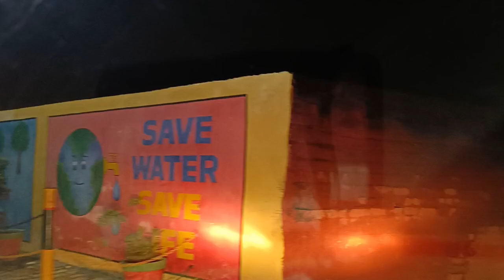aj ka din rab ke nam aj me 4 ghro me gai matha tekne kirtan me 🙏vlogs#